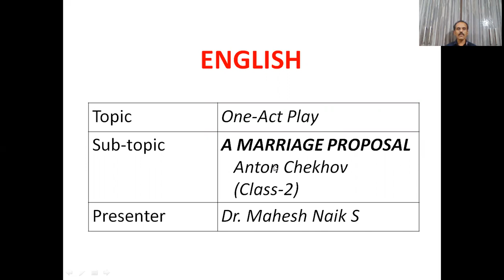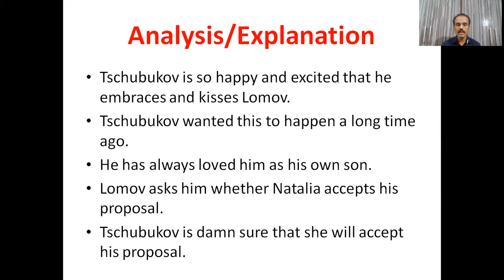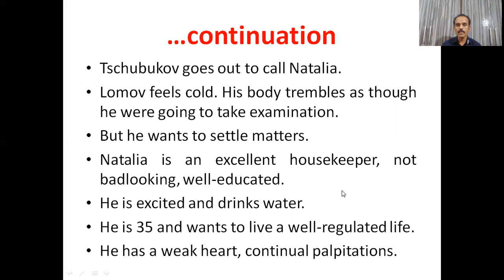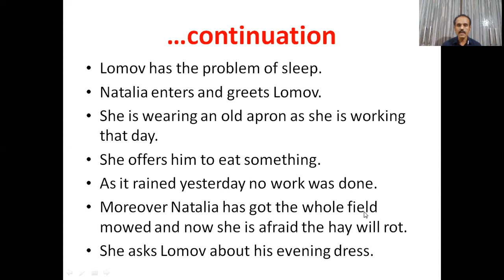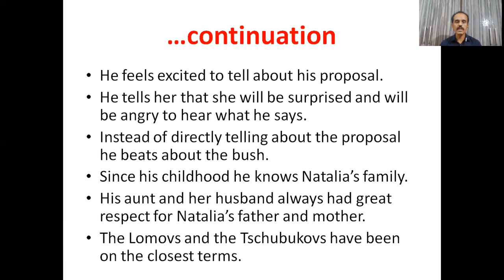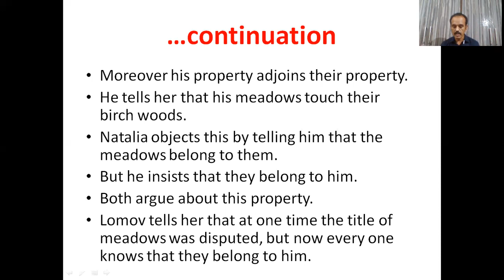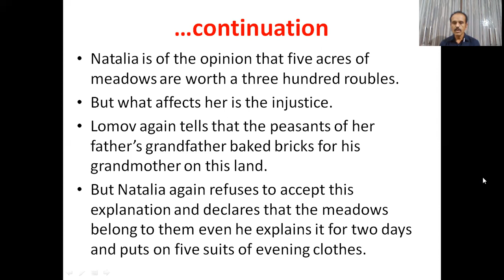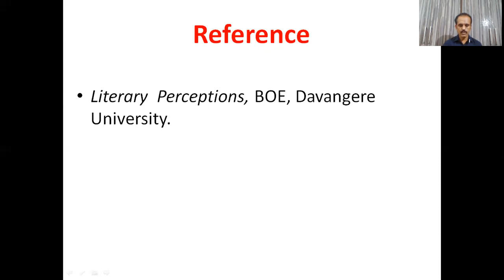A Marriage Proposal-Video (C-2) by Dr. Mahesh Naik S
Analysis of A PART of the one-act play "A Marriage Proposal" written by Anton Chekhov.